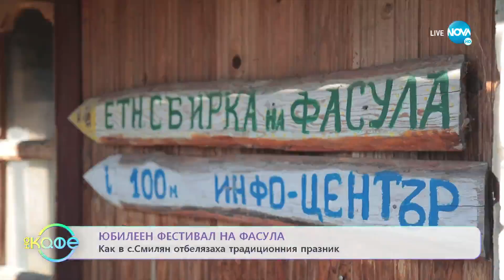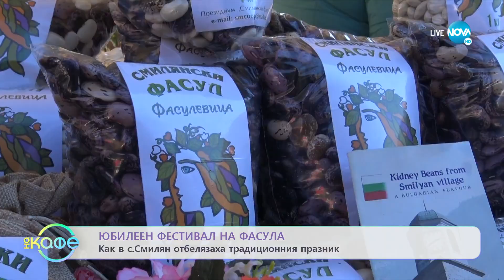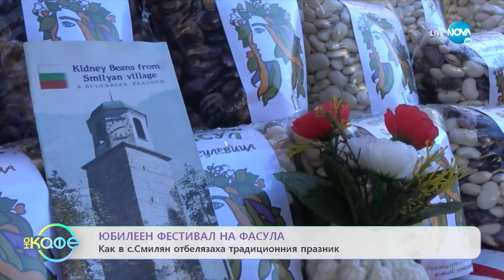Юбилеен фестивал на фасула - Как в с. Смилян отбелязаха традиционния празник?